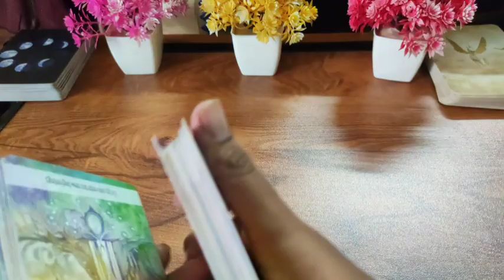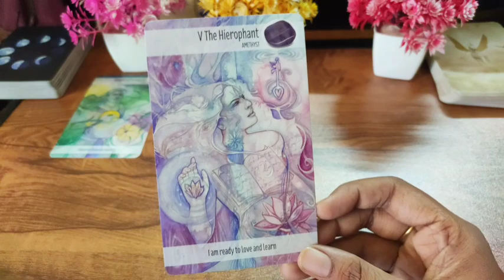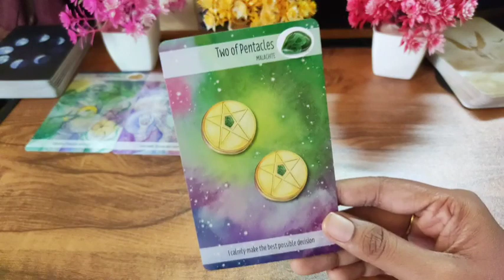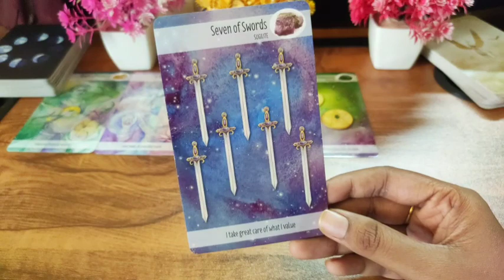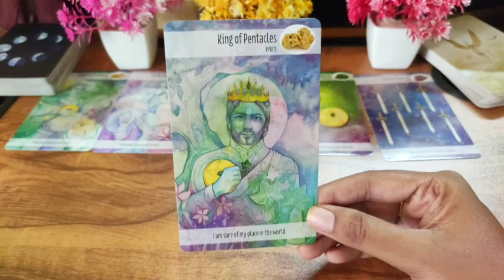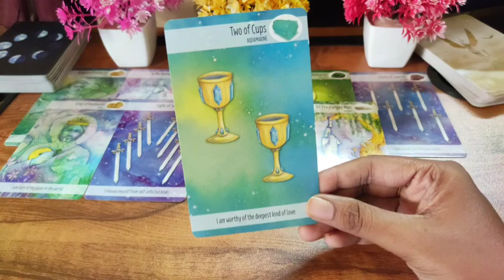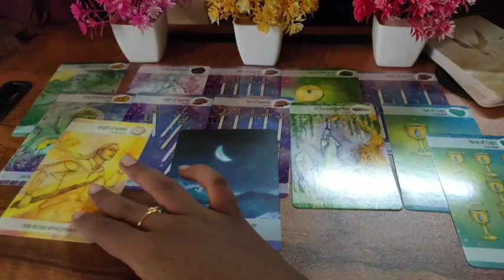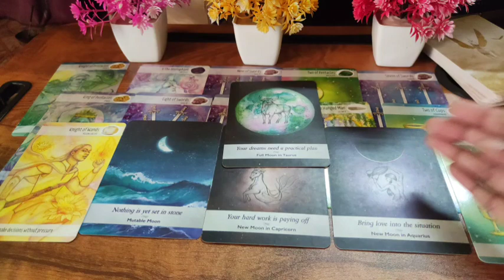SUNO UNKI BAAT🤫 current feelings tarot hindi 💚 Current feelings tarot ♥️ tarot card reading in Hindi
🙏JAI BHOLENATH 🙏

♥️ SUBHASMITA💚

SECOND CHANNEL

note-